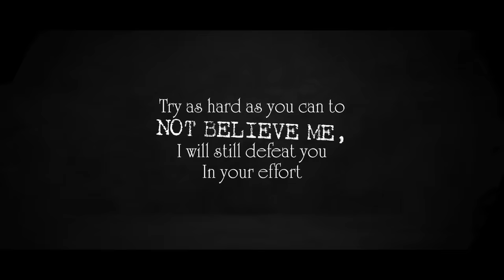👁⃤ എല്ലാം അവർക്ക് അറിയാം | ILLUMINATI & THE KING OF POP | MJ | DARKMODE ©BeyporeSultan Vlog 290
SYNOPSIS:  A bizarre conspiracy theory suggests Michael Jackson was mu.rder.ed by the I||uminati who destroyed his reputation by framing him on some allegations. The King of Pop di.ed aged 50 in 2009 after suffering an overdose of the surgical anesthetic Prop. ofol. However, a wild theory has emerged suggesting Jackson was actually k!lled by a sinister secret society that viewed him as a threat.  Some conspiracy theorists allege Jackson became a target in 1984 when he purchased publishing rights for much of the Beatle's back catalog. He was not the only star said to have gained wealth and fame from joining the I||uminatii. Jay-Z, Beyoncé, Kanye West, Lil Wayne, Rihanna, Eminem, Lady Gaga, Justin Beiber and many, many others all reportedly joined the I||uminati, and the signs are to be found in their gestures, symbols, logos, their lyrics, and their clothing as well as in their rapid rise to fame.

*Vlog Details* 🎈🎈
Vlog:  ILLUMINATI & THE KING OF POP CONSPIRACIES
Location : BEYPORE
Shot Date : 17 AUG 2023
Concept : CONSPIRACIES
Support :  GOOGLE | BEYPORESULTAN
*Socially Yours* 🎈🎈
*Credits*  🎈🎈
*Gears Used*  🎈🎈
Shot In : Canon 200D (18-55/55-250/10-18) | Nokia5
Microphone : RODE MicPro Shotgun | RODE WIRELESS GO
Tripod(s): Amazon Basics | Joby Gorillapod 3K | SIMPEX
Machine : MacBook Pro | Win 10